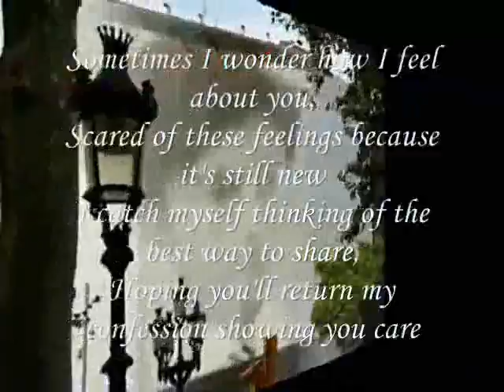That's How I Feel about You My Sweet heart,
do.
do so
Money is an excellent servant, but the host
very bad.